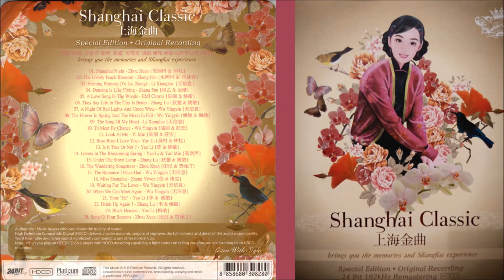Shanghai Classic: A Love Song in the Woods - EMI Chorus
SHANGHAI CLASSIC
Bring you the memories and Shanghai experience

Title: A Love Song in the Woods
Artist: EMI Chorus